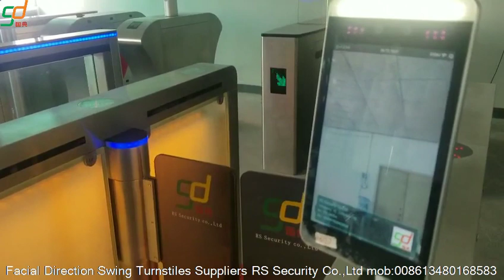Servo Motor Glass Gate Turnstiles Subway Station Swing Turnstiles Manufacturers-RS Security Co.,Ltd